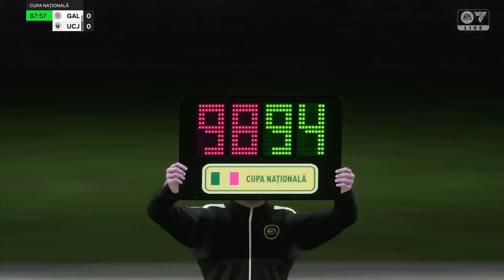Otelul Galați - ‘’U’’Cluj !